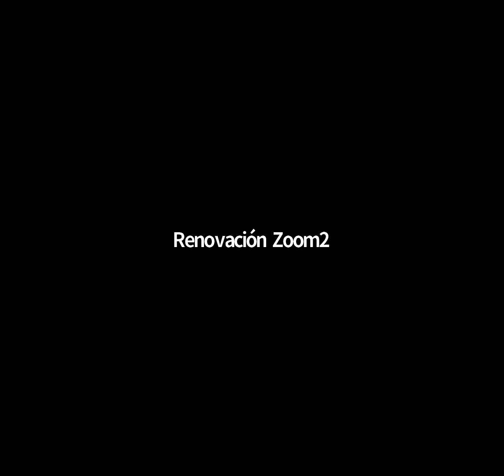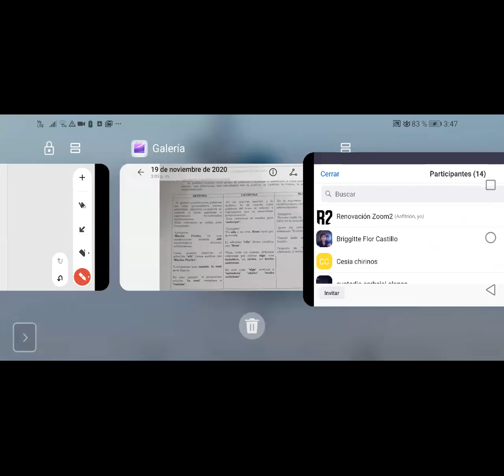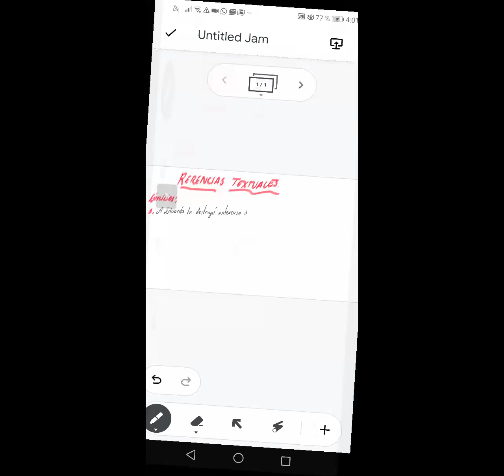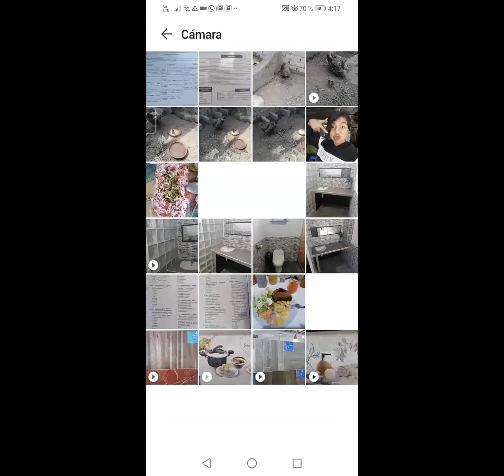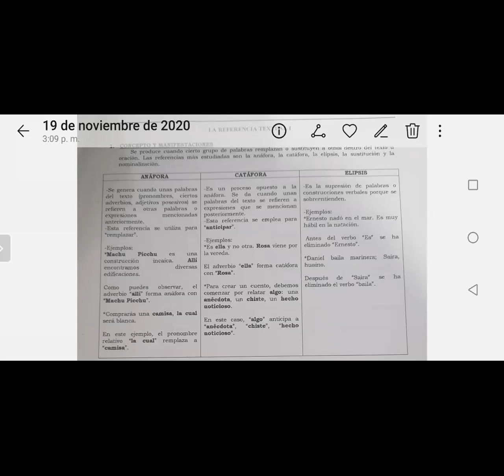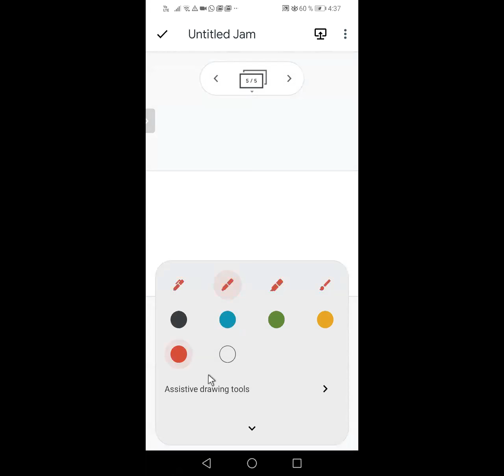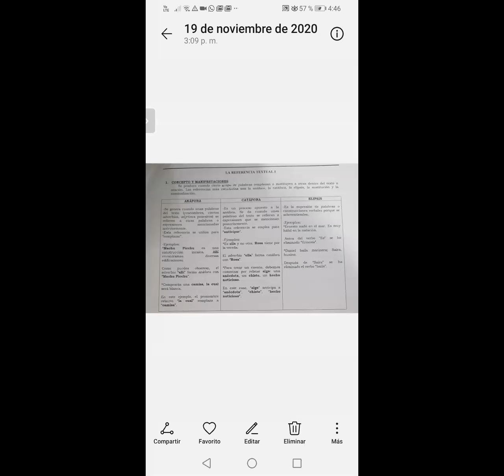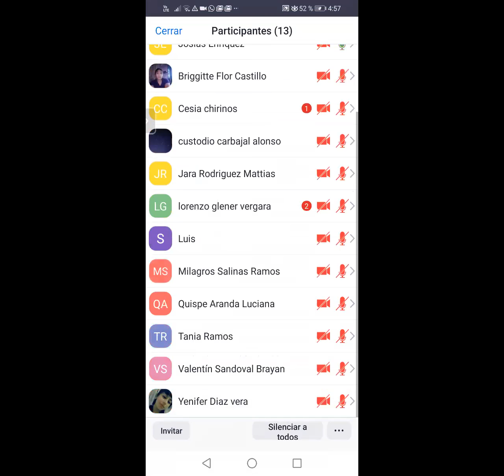Aula 2 Curso Comunicación Tema Raz Verbal UU 19NOV 3 31PM